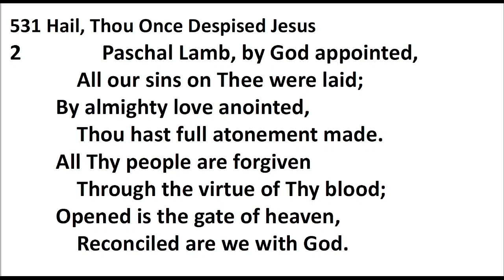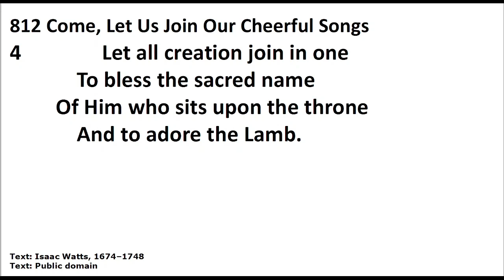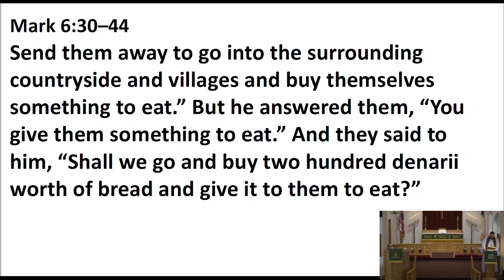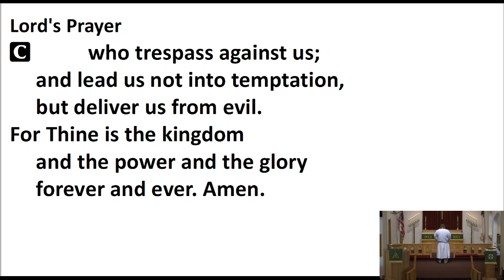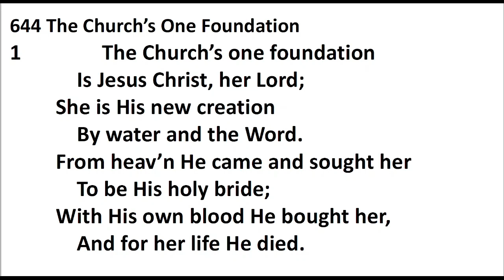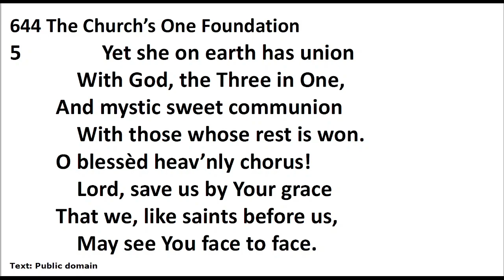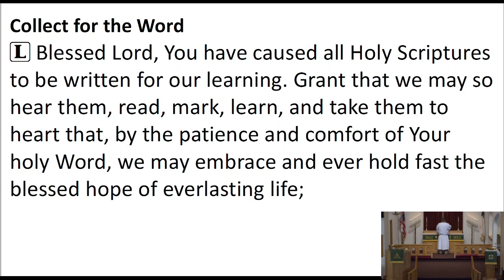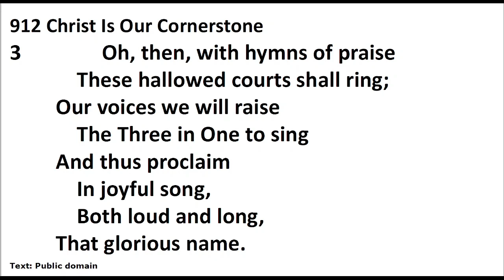July 21st at St. Paul’s